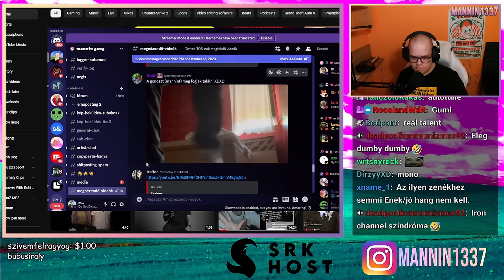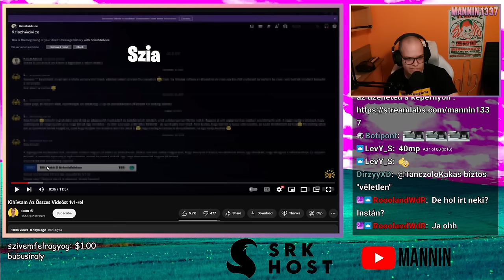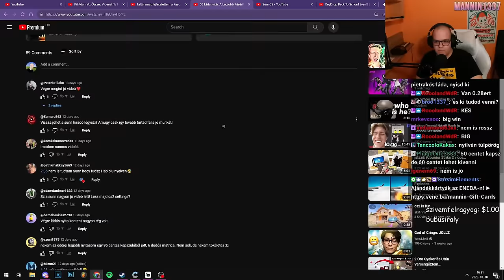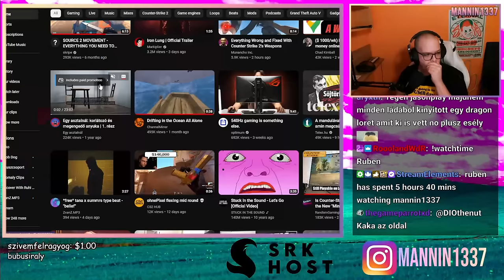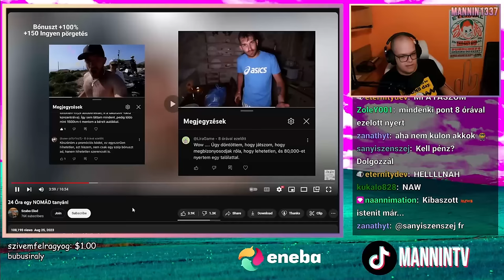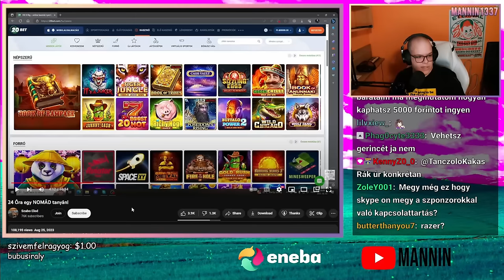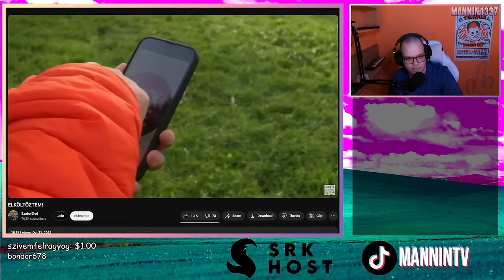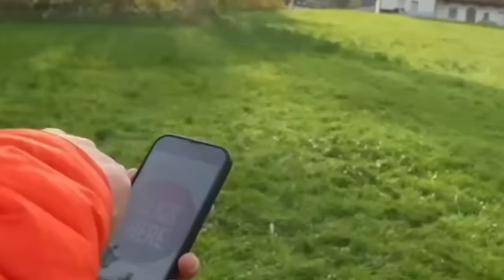NYOMJÁK A POFÁDBA, FŐLEG HA KÖLYÖK VAGY 😐